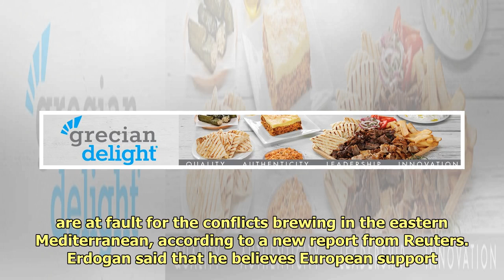Erdogan Claims Greece, Cyprus Responsible for Tensions in Call with Merkel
Credit: Turkish Presidency web...